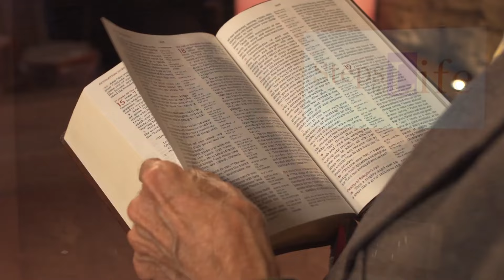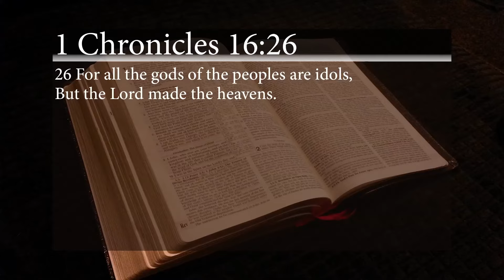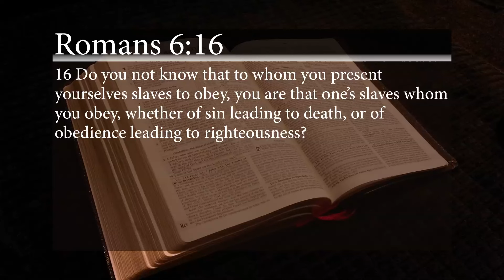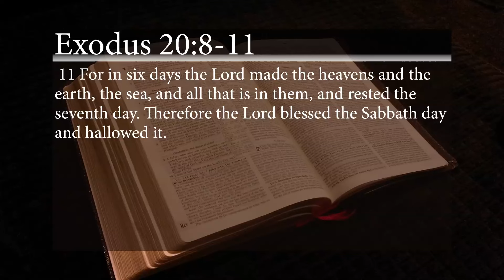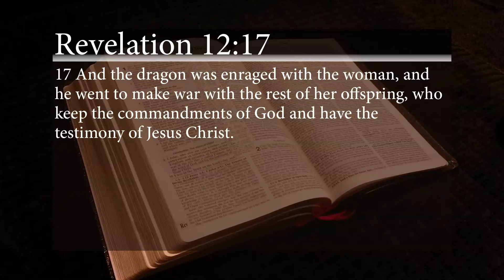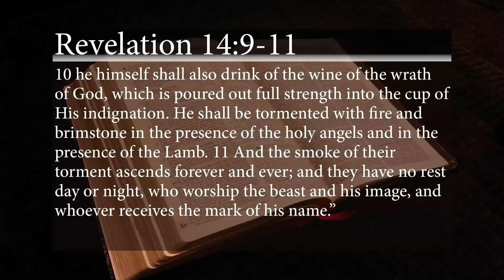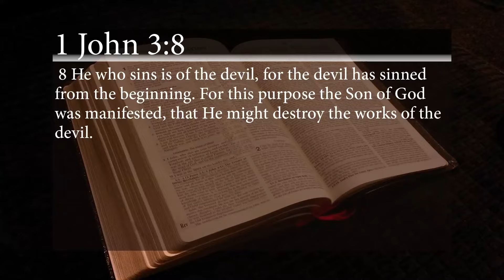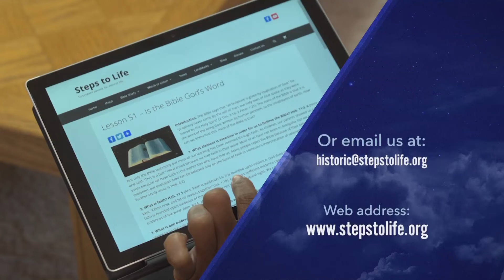Do Men Know Who They Are Worshiping? - John Grosboll